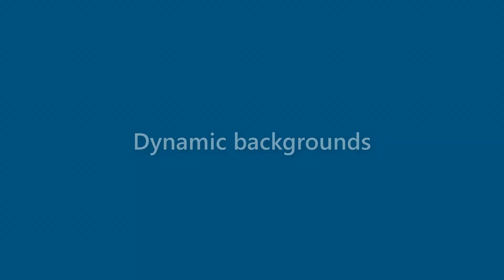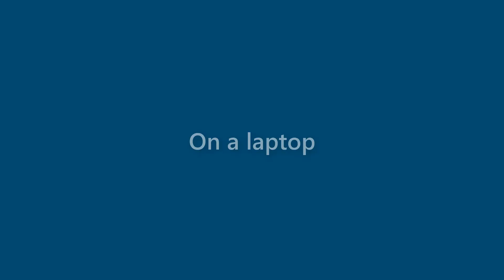Marian Ward - appearance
Name Look - Marian Ward - appearance. In this video we present "Marian Ward" name look and feel in various scenarios.
This video will cover:
How does "Marian Ward" look as a personal letterhead?
How does "Marian Ward" look on a business card?
How does "Marian Ward" look on a computer/laptop screen?
How does "Marian Ward" look with different background colors?
How does "Marian Ward" look with various fonts?